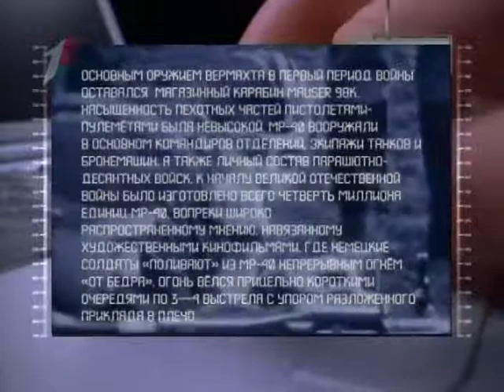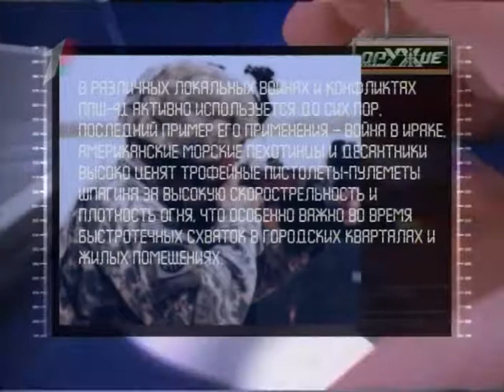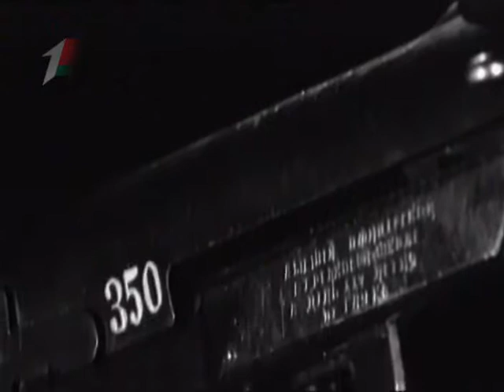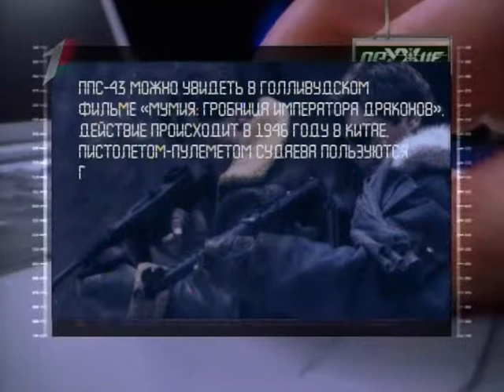96 Оружие 20 века Пистолеты пулемёты